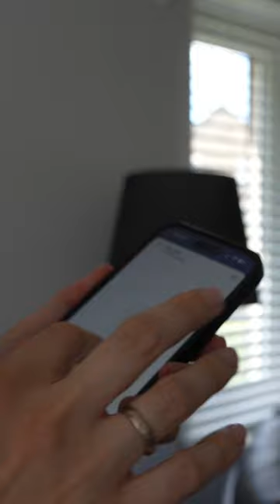Nest video deurbel 👎